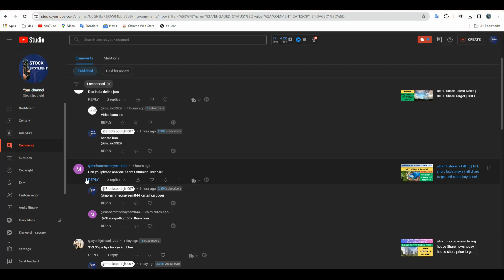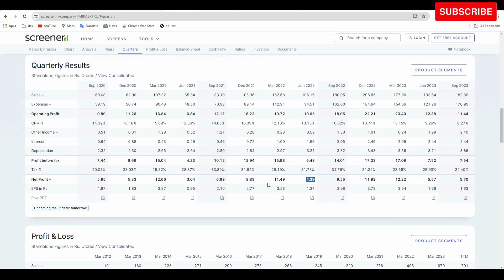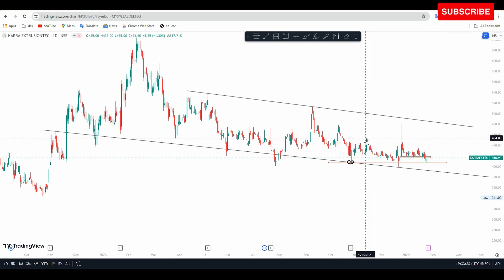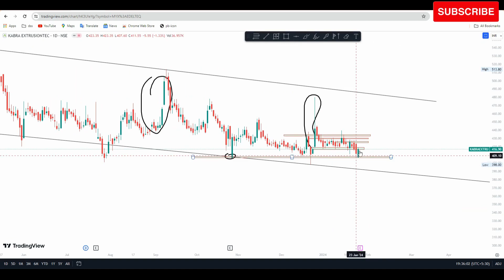Kabra Extrusion share latest news | Kabra Extrusion share target | Kabra Extrusion share analysis